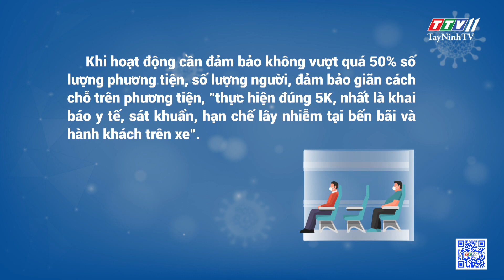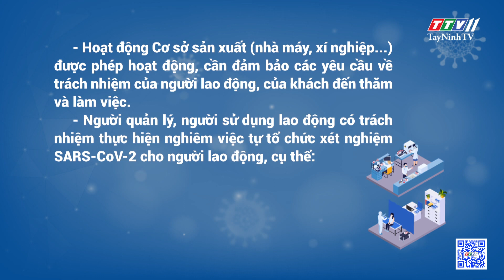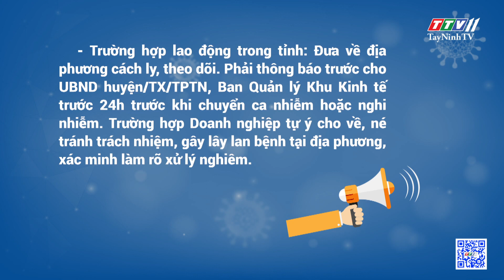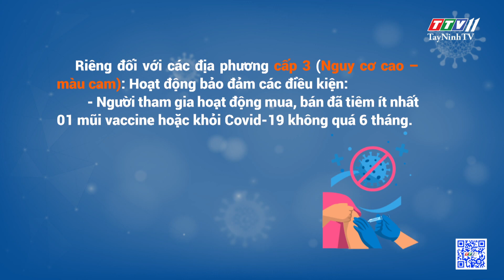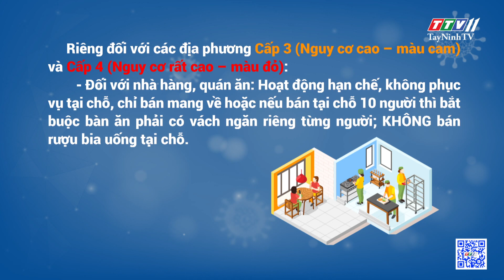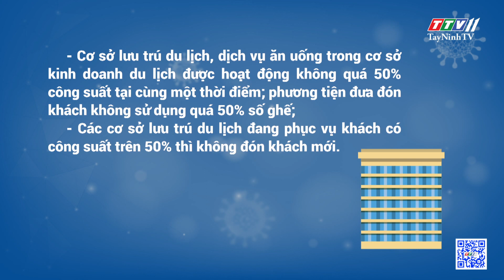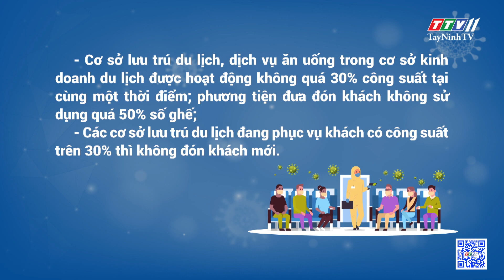ĐẢM BẢO PHÒNG CHỐNG DỊCH VỚI TỪNG LOẠI HÌNH HOẠT ĐỘNG TRONG TRẠNG THÁI BÌNH THƯỜNG MỚI | TayNinhTV